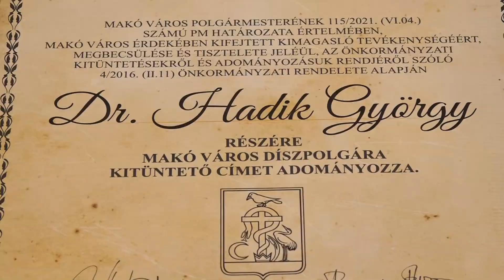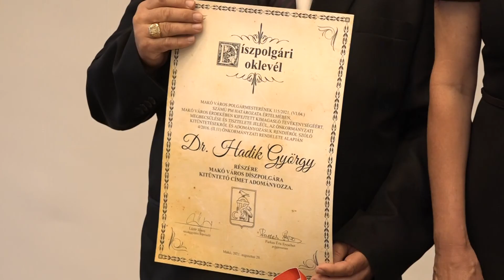Makó Város díszpolgári címét kapta meg Dr. Hadik György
„A világ egyik legszebb hivatását gyakorlom”- osztotta meg televíziónkkal Dr. Hadik György sebész orvos, akit Makó Város Díszpolgári címével tüntettek ki. A rangos elismerést a díjazott az augusztus 20-i városi ünnepség keretében vehette át Farkas Éva Erzsébet polgármestertől és Lázár János országgyűlési képviselőtől.